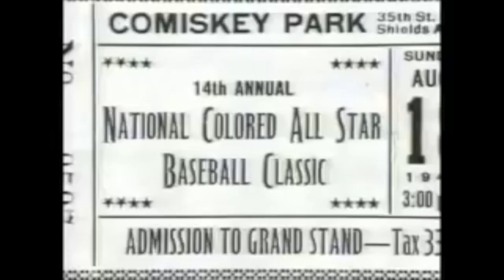Inspiration and Baseball Part 1 with Special Guest Liz Banks CEO 500 Home Run Club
Liz Banks, CEO of Lets Play Two LLC, and Founder, 500 Home Run Club LLC, talks about the role baseball plays and can play in inspiring people of all ages worldwide.  As the former wife of Ernie Banks, one of the greatest baseball players of all time, she talks about the role inspiration in their lives, as well as the hardships that Ernie endured as a young baseball player in the Negro Leagues and the early days of Major League Base Ball.  She shares her vision of hosting an exhibition game in the GCC in the near future with members of the 500 Home Run Club - of which there are only 27.